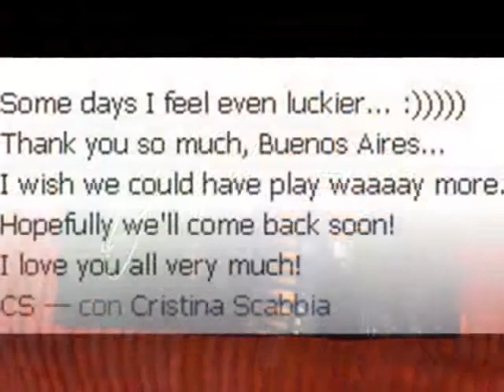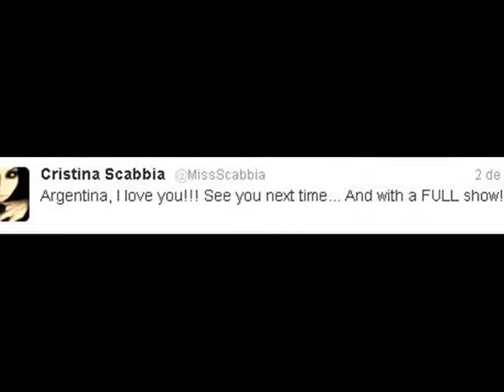Dreams come true ♥ ~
Finalmente, después de largos años de espera, uno de mis sueños se cumplió. Sin duda, fue una de las mejores experiencias que viví. Nadie puede sacarme esa felicidad que me dio conocer a esas personas que forman una parte MUY importante en mi vida. ¿Una fan obsesionada? De ninguna manera, supongo que solo los verdaderos fanáticos de Lacuna Coil somos los que sabemos porque elegimos ser nada más y nada menos que coilers. Un placer conocerlos, cada palabra cruzada con ellos, cada abrazo dado. Saludos a los coilers que estuvieron en el meet y a todos los coilers around the world! ♥
¿Esto termina acá? De ninguna manera, esto recién comienza.

Now get ready for war, it's starting today !